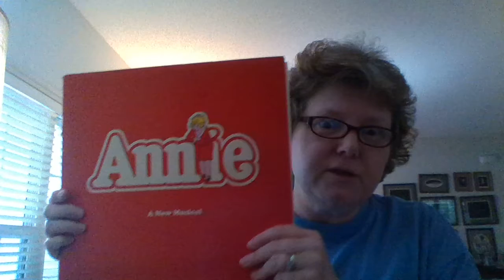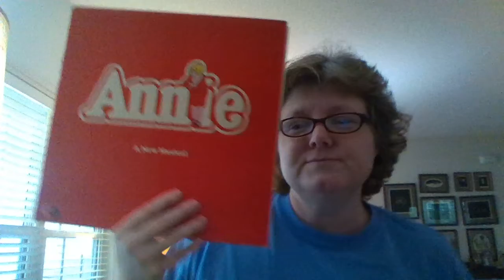What is your favorite music